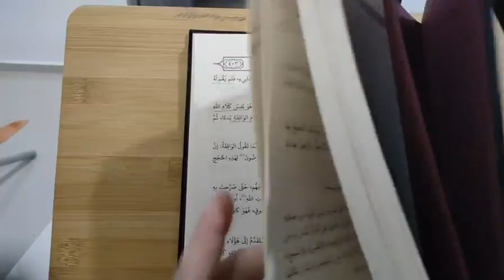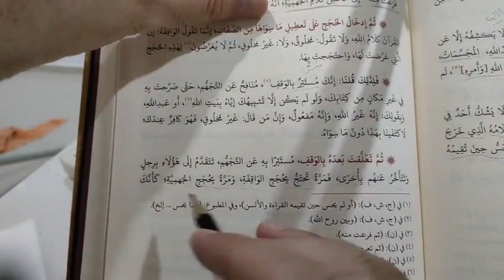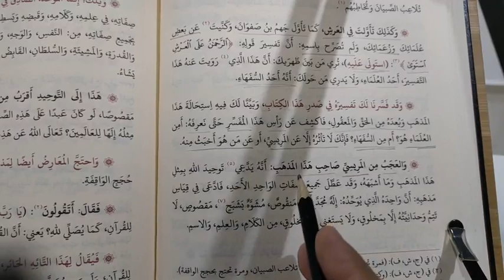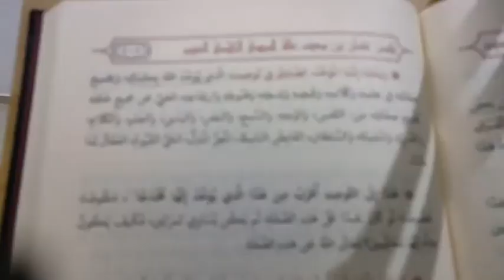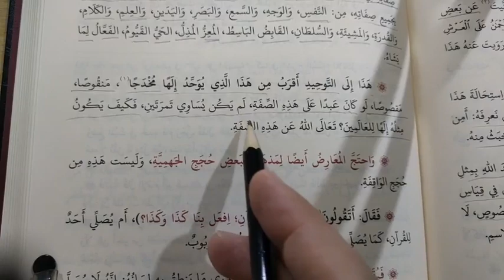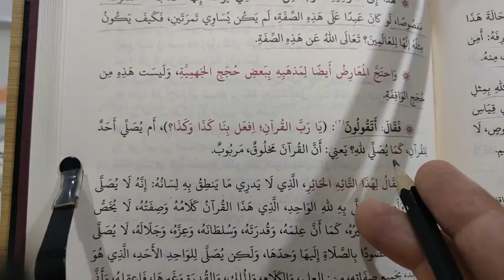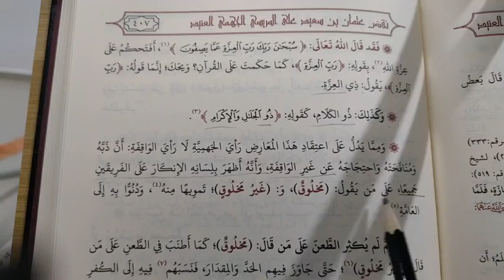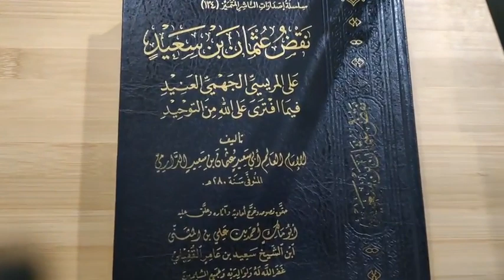📍Syarah kitab imam Othman bin Saied Addarimi membidas Bishr Al-Marrisi Siri6️⃣8️⃣ |Ust Mohib Khouli